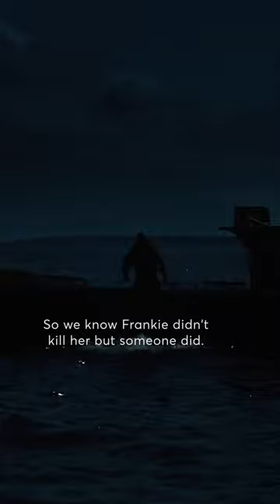Ray’s detective skills? 💯 Ray’s morals? 👀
Fishery Service Agent Jackie Quiñones has relapsed again into her addictions of drugs, alcohol, and lone savior of lost causes. In the part of scenic Cape Cod that the tourists never see, Jackie and her fellow cops Ray Abruzzo and Alan Saintille fight to keep people safe from the bad guys but it’s like shoveling sand against the tide. When the bad guys and corruption arise from all sides, everyone will face a deep reckoning. Beliefs and loyalties will be tested, and Jackie will have to learn to stand by herself and for what she believes in.